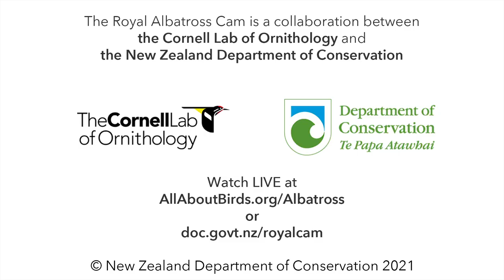Albatross Takes Flight After Getting Too Close For Comfort | DOC | Cornell Lab – Jan. 17, 2021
Watch a visiting Royal Albatross use the headland as a runway after getting a signal that it was no longer welcome near the incubating adult on the RoyalCam.

or at

The season of 2020-21 sees the Royal Cam once again on the hill. Now at Top Flat, the season is underway with a return performance from breeding pair LGL (the female, named for her leg bands) and LGK (the male). This pair of ocean wanderers has been together since 2017, and in 2018–2019 they were the stars of the Royal Cam, raising their chick Karere all the way to fledging. After their successful breeding season, LGL and LGK took last year off to replenish their energy reserves, a pattern that is typical for Royal Albatross parents. Now these two are fully prepared for the long haul of another 10-month nesting period.

This season the live stream has partnered with Cornell Bird Lab. There are some new features including a trial of night vision and the ability to pan and zoom the camera at the rangers discretion.